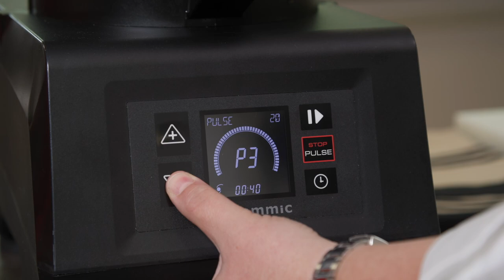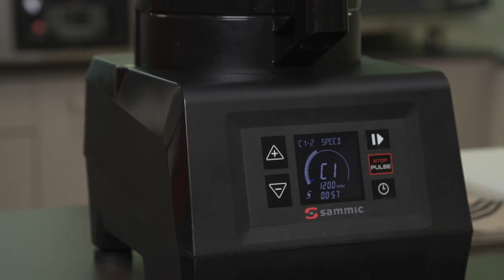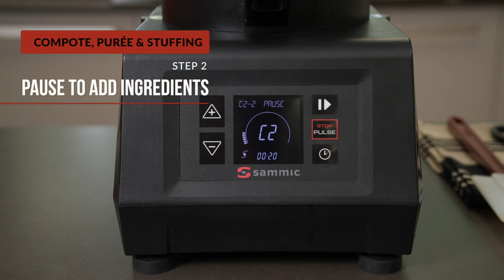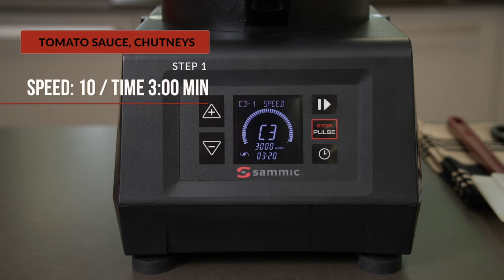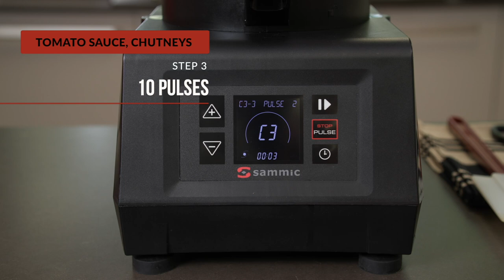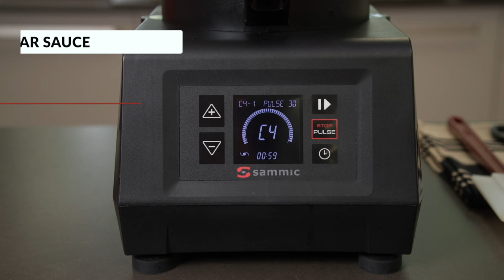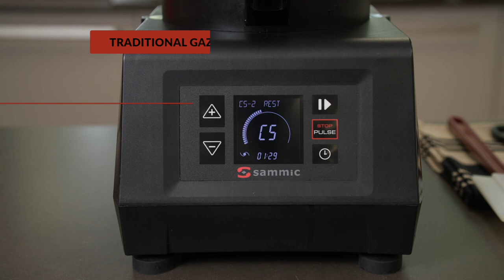Standardise your recipes with the cutter ULTRA programmes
This unique features of Sammic machines allows you to create programmes or use other pre-set ones to standardise the cooking in your kitchen.

0:00 Presentation
0:13 Powdered seasonings.
1:53 Compote, purée & stuffing
3:28 Tomato sauce, chutneys
4:53 Tartar sauce
6:00 Traditional gazpacho